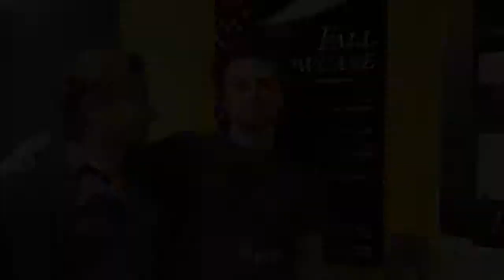Fall Showcase: Comradery & Freshmen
"Almost Time" by Tom Martin New Year’s Eve brings a family together for one last night of laughing, crying, screaming, and dancing.
"The Normal Election" by Bobby Zupkofska: John Williamson (D) and William Johnson (R) are eagerly running to become the City of Normal’s first mayor. But when the press observes their private lives, what is revealed proves more than the citizens could imagine.
"Fire and Rain" by Paige Monopoli: A dysfunctional Italian family learns to celebrate life and love in the darkest of times.
"Boys, Beds, and Bad Decisions" by Alexa Costa: A potent mix of ex-boyfriends, Netflix and frozen food produces a night Emma will never forget.
Photography: Michael Clarke
Design: Matthew Ian Eriksen